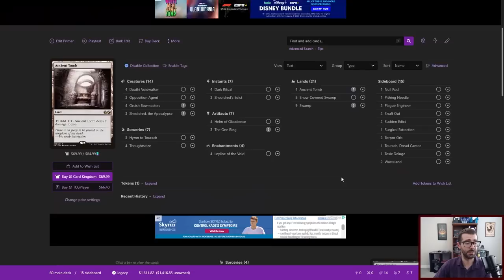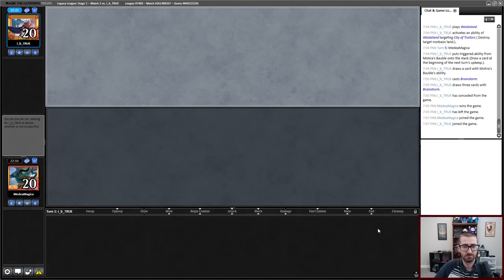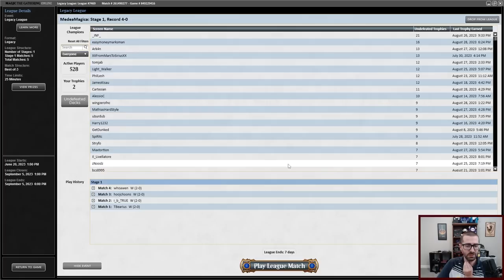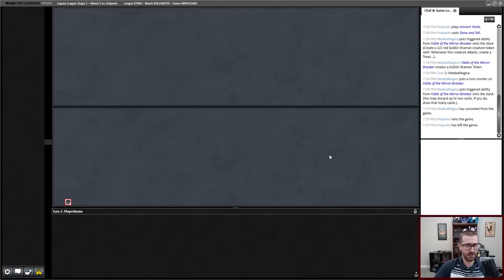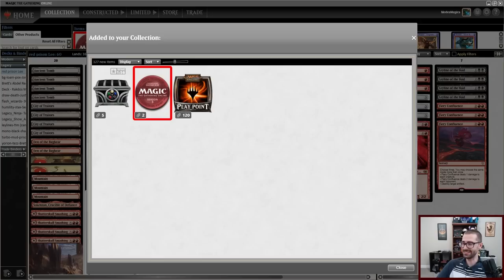BEHOLD THE RED RING OF DEATH! (Mono Red Prison / Moon Stompy with The One Ring- Legacy MTG)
I play a Magic: the Gathering Online Legacy league with Red Prison / Moon Stompy / Mono Red with The One Ring from Lord of the Rings: Tales of Middle Earth.  The One Ring is objectively very powerful, but does it have a real home in the mono red shell?  Protecting the Initiative with it is strong, and who doesn't love to draw cards!  Blood Moon and Chalice of the Void give you a strong early game, while The One Ring makes sure you don't run out of gas after using Chrome Mox and Simian Spirit Guide to power out early starts.  This is a fun deck to try while we wait for Wilds of Eldraine (WOE) to hit MTGO.

0:00 Deck Tech
3:30 Round 1
17:40 Round 2
26:17 Round 3
35:32 Round 4
44:06 Round 5
52:34 Conclusion